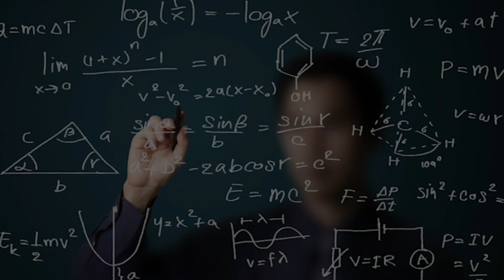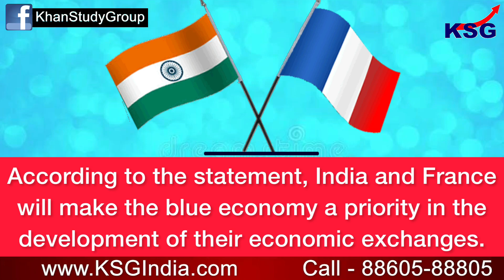Explained : Roadmap for blue economy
Roadmap for blue economy

India and France have agreed on a Roadmap on Blue Economy and Ocean Governance with the aim to contribute to scientific knowledge and ocean conservation and ensure that the ocean remains a global common, based on the rule of law. This agreement came during External Affairs Minister S Jaishankar's three-day visit to France.

Topics Covered -
India and France have agreed on a Roadmap on Blue Economy and Ocean Governance
This agreement came during External Affairs Minister S Jaishankar's three-day visit to France
The scope of the roadmap will encompass maritime trade, the naval industry, fisheries
Both nations plan to organize an annual bilateral dialogue on the blue economy
India and France intend to make the blue economy a driver of progress
India and France underscored that fisheries are a vital economic sector
They also highlighted that demographic, economic and societal factors
According to the statement, India and France will make the blue economy a priority

Time Code -
00:03 - India and France have agreed on a Roadmap on Blue Economy and Ocean Governance
00:15 - This agreement came during External Affairs Minister S Jaishankar's three-day visit to France
00:30 - The scope of the roadmap will encompass maritime trade, the naval industry, fisheries
00:59 - Both nations plan to organize an annual bilateral dialogue on the blue economy
01:19 - India and France intend to make the blue economy a driver of progress
01:38 - India and France underscored that fisheries are a vital economic sector
01:47 - They also highlighted that demographic, economic and societal factors
01:59 - According to the statement, India and France will make the blue economy a priority